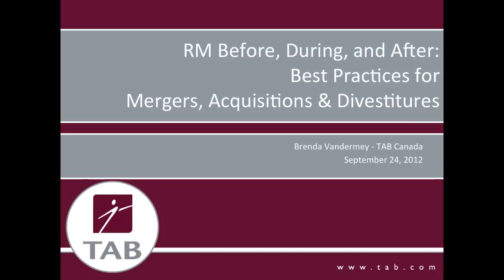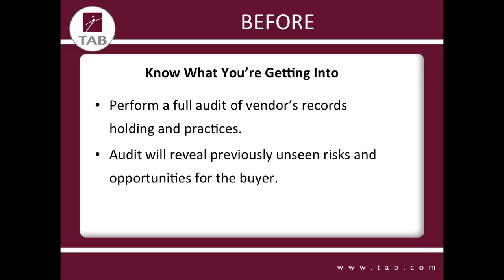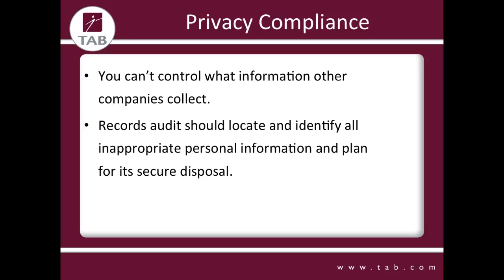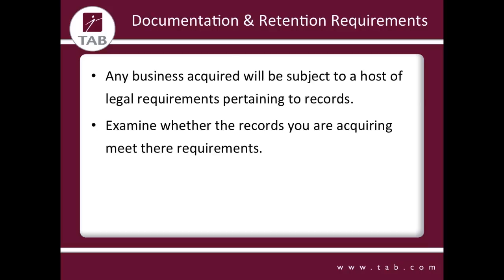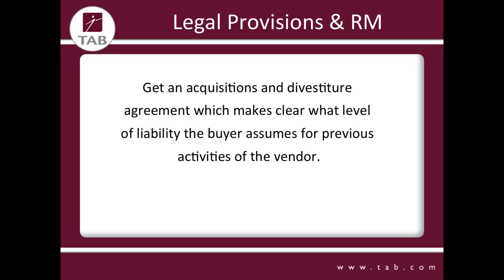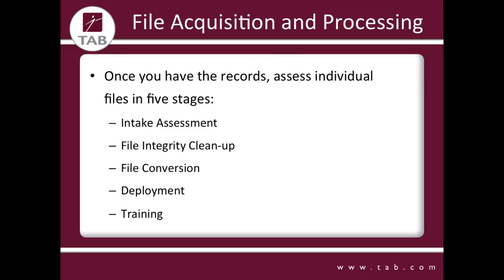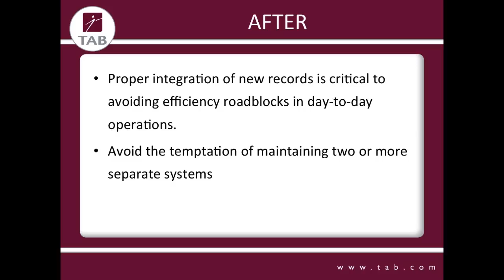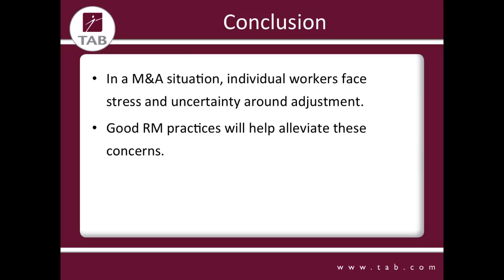Best Practices For Mergers, Acquisitions and Divestitures: Before, During and After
M&A scenarios are a stressful time for any records manager, but particularly for those involved in the energy industry. In this video, we discuss best practices and present some real life lessons learned from our extensive involvement in helping energy companies through the process. From due diligence to integration, disposition and post process we will give you some useful tips to achieve optimal exchange and integration of knowledge and data.